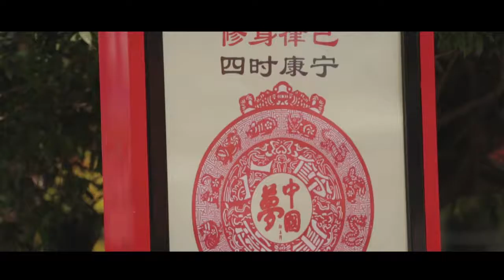玉婷文化（重庆美术馆）